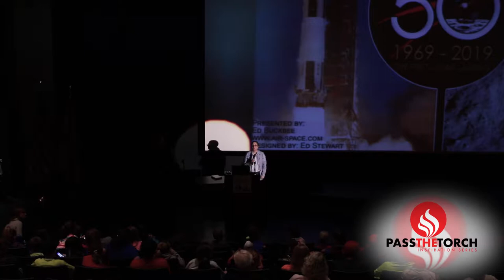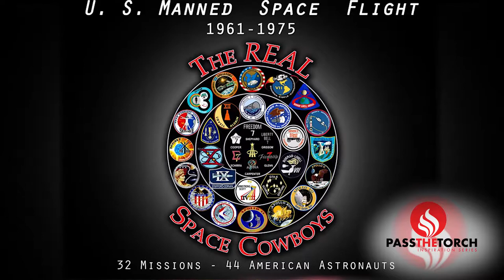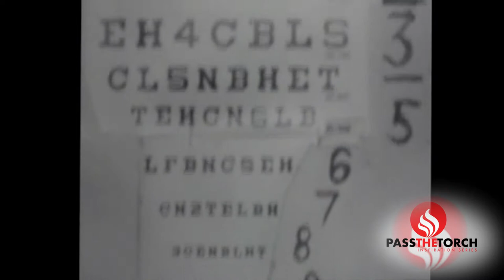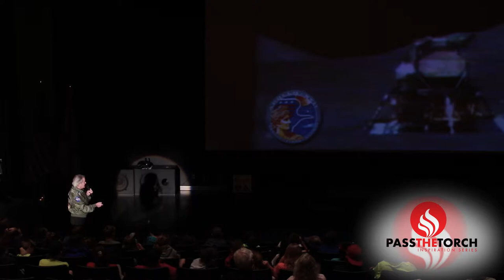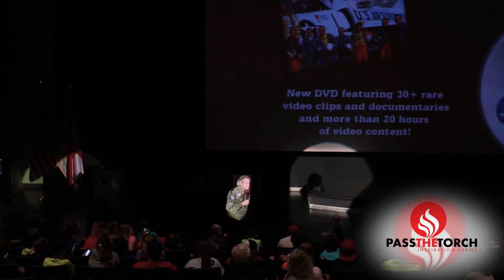Pass the Torch with Ed Buckbee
Ed Buckbee returns to the U.S. Space & Rocket Center to speak to Space Camp trainees and museum guests about the history of the U.S. space program.  Ed was the former Executive Director of the U.S. Space & Rocket Center and is the author of the book, "The Real Space Cowboys."